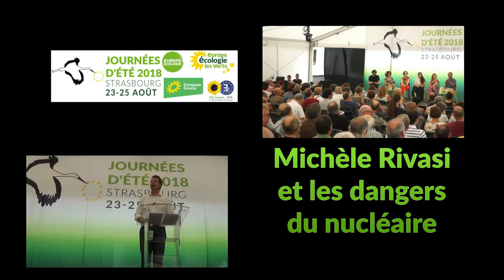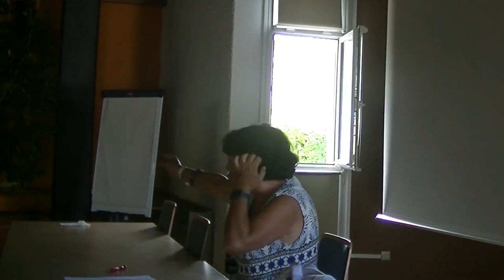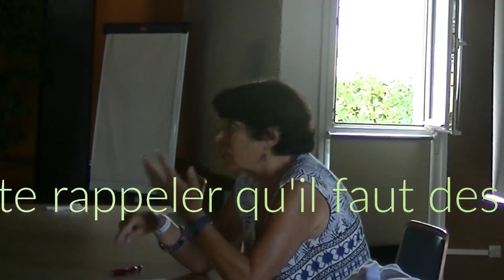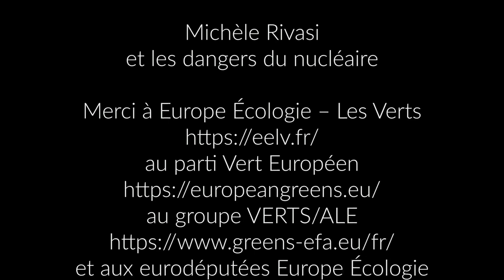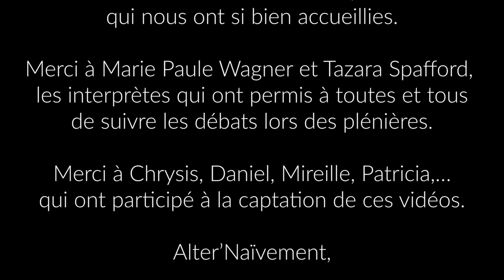JDE2018 - Michèle Rivasi et les dangers du nucléaires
En toute simplicité, avec quelques militantes et militants écolos, Michèle Rivasi évoque ses combats contre les dangers du nucléaire.